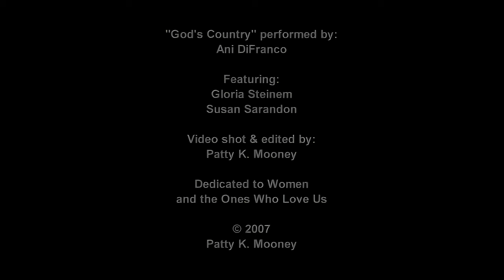Ani DiFranco - God's Country (AI-Enhanced)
Ani DiFranco's performance of "God's Country" is interspersed with footage from the historic 2004 March for Women's Lives in Washington DC. Ani was on fire! This event saw one million people marching for a woman's right to choose, and Ani DiFranco's performance perfectly captures the spirit and energy of this momentous occasion. From the documentary "My Choice," shot and edited by Patty Mooney, this video is a testament to the power of art to inspire change and motivate people to action. Whether you're a fan of Ani DiFranco's music or simply passionate about social justice and women's rights, this video is a must-see. So sit back, turn up the volume, and let the music and footage transport you to this historic moment in time.
Shot, produced, and edited by award-winning San Diego filmmaker Patricia Mooney, a video producer at San Diego video production company Crystal Pyramid Productions